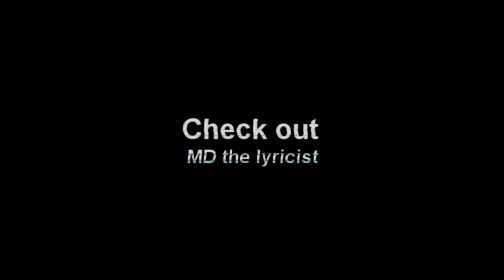The Motto remix by md the lyricist: XCPWrestling Edition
Twitter: @md_the_lyricist  , Check out this new Remix freestyle of the motto by one of XCPWrestling's own MD The lyricist aka Nicole Love. This is not her official music video, but intill the release HSE has produced a video featuring her skit in XCPW and some of the XCPW roster. Stay tune we are not dead, 2012 Season is right around the corner. Sorry to keep you waiting. Hope you enjoy.